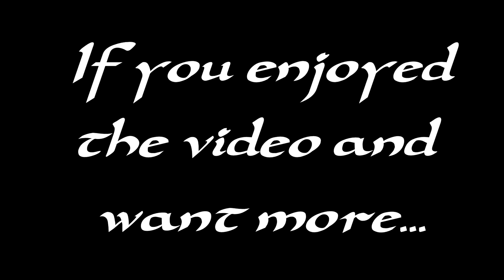Longsword 23/11/18 - Alberto Rubio & Carlos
Camera: Mario
Fighters: Alberto Rubio & Carlos
Sala de Armas "El Batallador" (Zaragoza, Spain